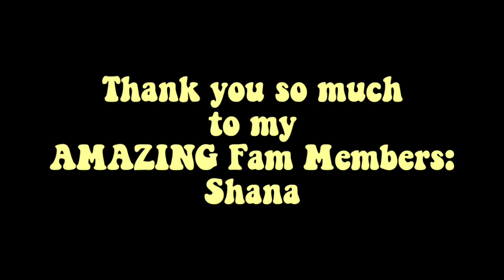My FIRST campsite villager...... Animal Crossing New Horizons!!!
Hi friends!!! I started a brand new island on Animal Crossing New Horizons. Today's video is showing the FIRST campsite villager on Honeycomb my vintage citycore island!